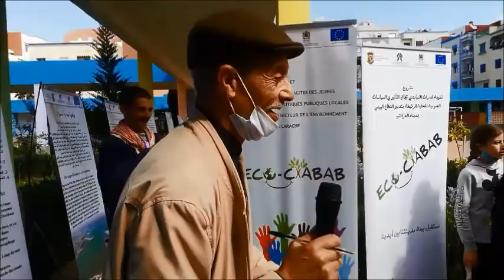حفل التميز لنادي البيئة والتنمية المستدامة لمدرسة معاذ بن جبل بالعرائش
تتويج الأنشطة البيئية لنادي البيئة والتنمية المستدامة لمدرسة معاذ بن جبل بالعرائش لشهري فبراير ومارس بمناسبة اختتام الدورة الدراسية الأولى 2020/2021
التعريف بأنواع النباتات لإعداد التشوير الخاص بالحديقة  وتوزيع الشواهد التقديريةشواهد التميز بشراكة مع جمعية القصبة ومشروع إيكو شباب